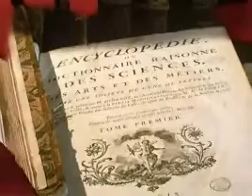El siglo de las Luces La ilustracion